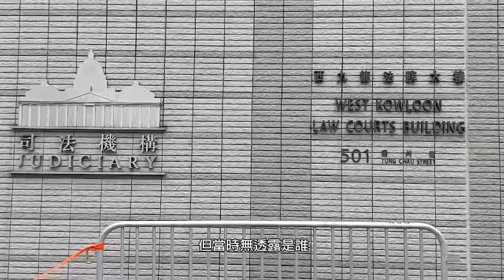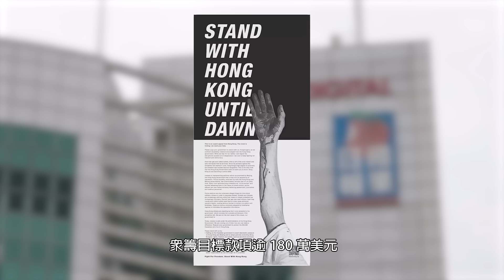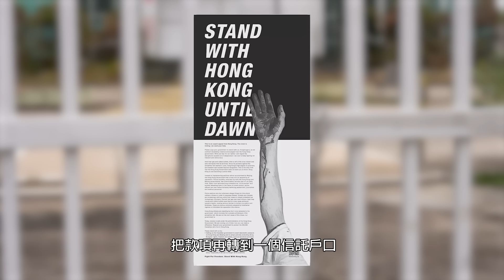【黎智英案重點重溫】李宇軒發動三次眾籌，黎透過名下公司或助手Mark Simon暗中「泵水」。